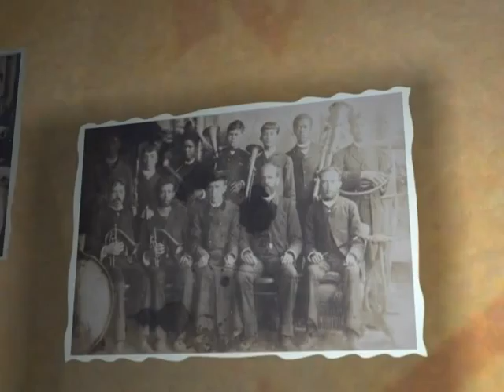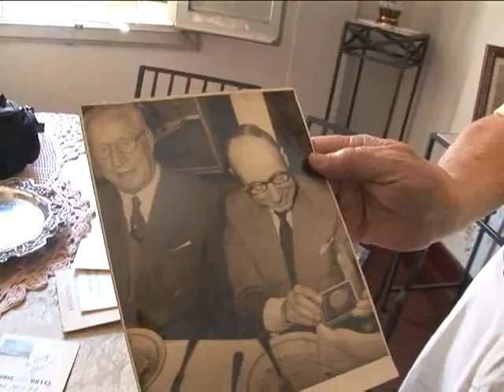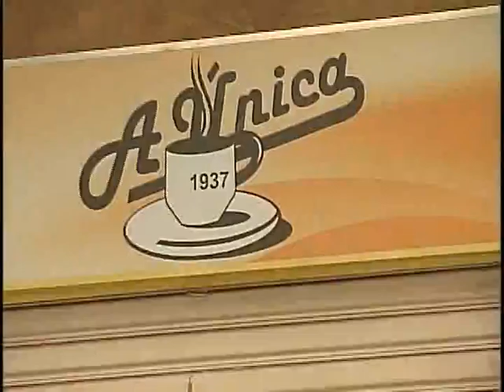Documentário Centro Parte 2 - MIS Ribeirão Preto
Projeto "História da Gente - a vida no bairro". Série "Identidades Culturais". Documentário feito pelo Museu da Imagem e do Som "José da Silva Bueno" sobre o bairro Centro, de Ribeirão Preto.